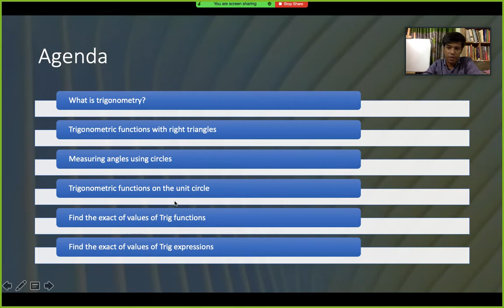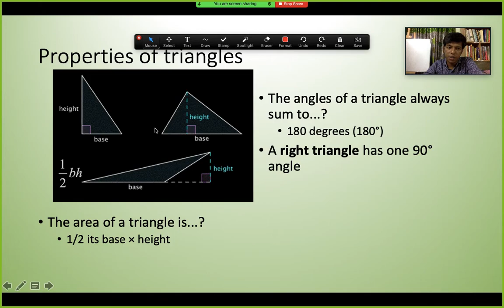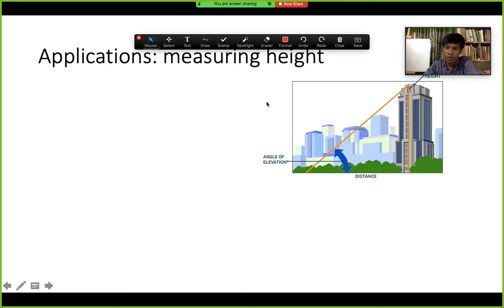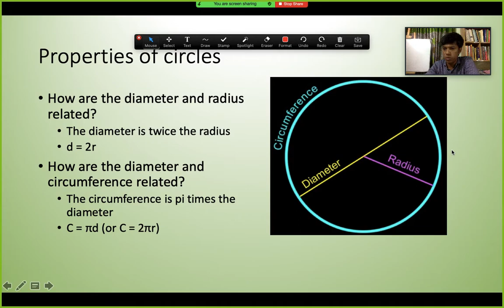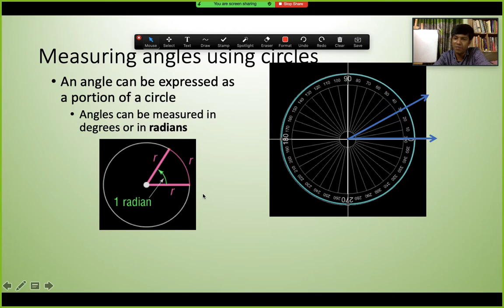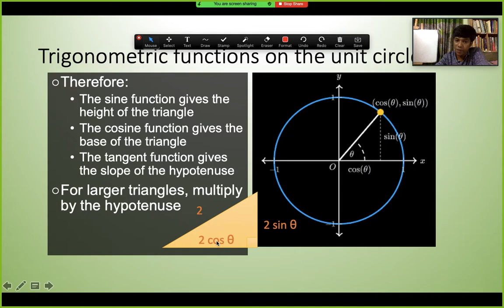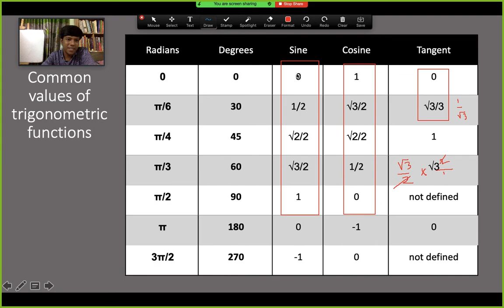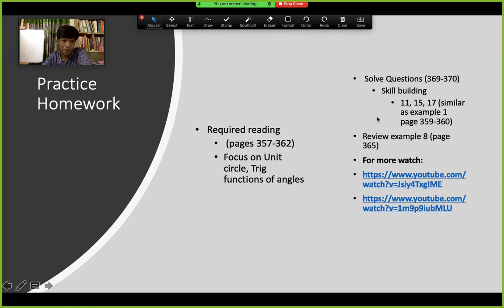Lesson 1: Introduction to trigonometry - Triangle, Circle, Trig ratios, Trig functions, Exact value